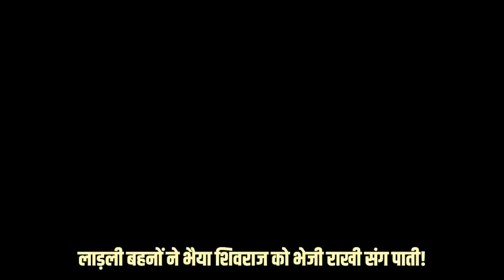बहनों ने 'भैया शिवराज' की कलाई पर राखी बांधी कर जताया लाड़नी बहना योजना के लिए आभार